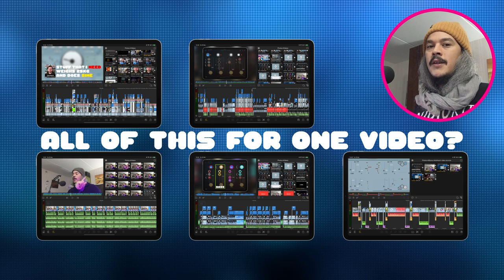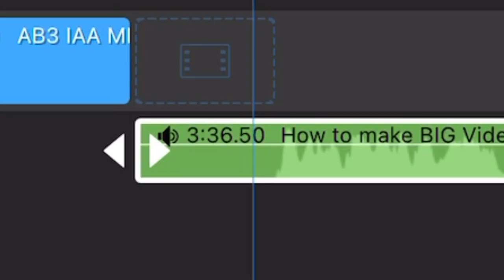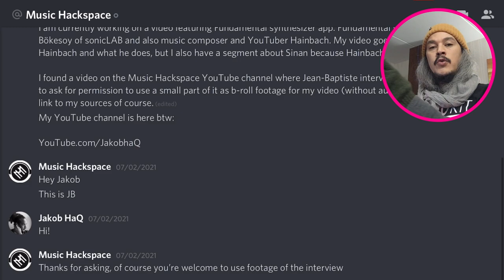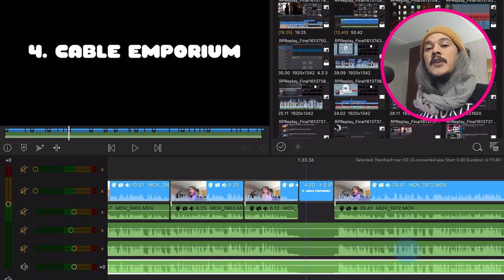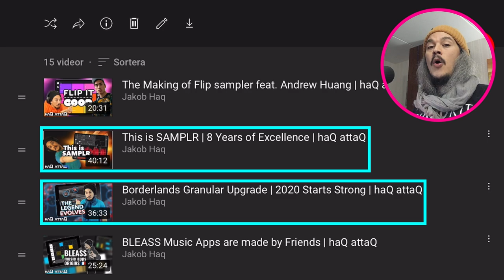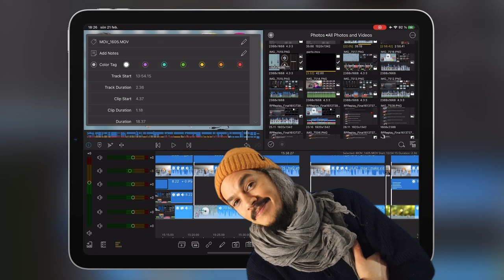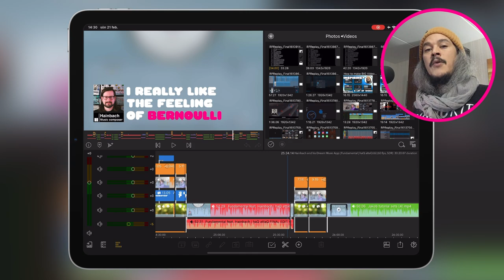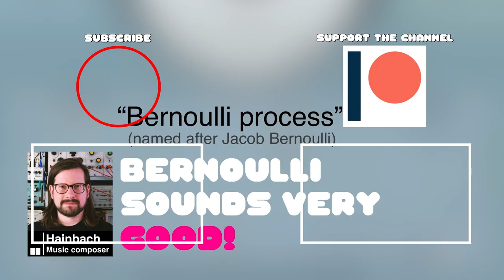How to make BIG Video Projects on iOS | haQ attaQ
If you didn’t know, I use LumaFusion for iOS when producing all of my videos. What you might not know is that wether I'm making BIG or small video projects on iOS, I always have a very thought-out workflow. In this episode of haQ attaQ I am sharing that workflow with you by telling you about my whole process when producing “docutorials”, a special video format where I am mixing documentary elements together with a tutorial. I am also sharing some really helpful “time-saving” “streamlining” tricks that I’ve picked up over the years while producing videos. I’m making this episode in the hopes of inspiring others to make longer, more in depth videos, because I love watching stuff like that myself.

⏰ TIME STAMPS ⏰
0:00 Introduction
0:42 The Format
2:17 What I Need
4:04 Interview Stage 1 - Audio
5:42 Interview Stage 2 - Video
7:48 Dynamic Subtitling & Timing
9:11 Presentation & DIY B-roll
10:07 Tutorial Parts & Spacers
11:54 Sounds & Music
13:33 3 Months?
15:07 Processing Audio
16:44 Save a lot
17:28 Issues with Flow
19:32 Scripting with Emojis?